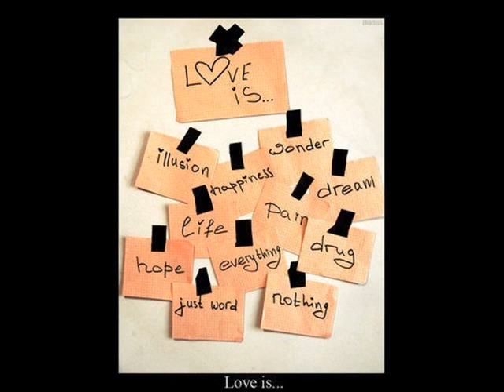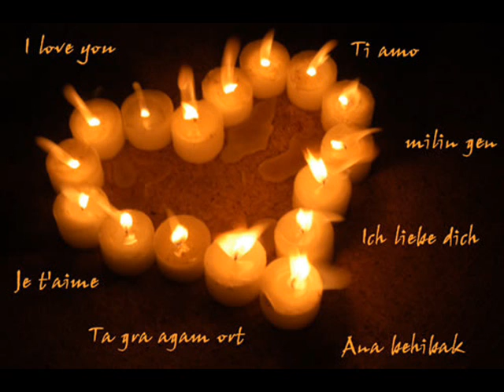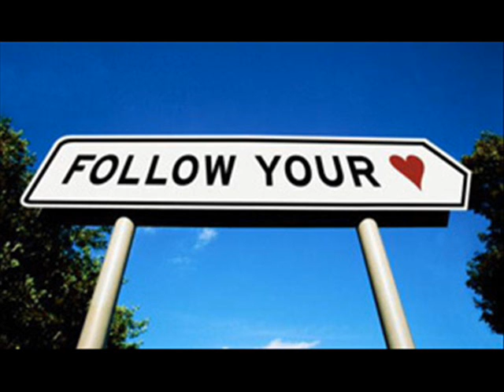Right here waiting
This Video is for all people who loves this song